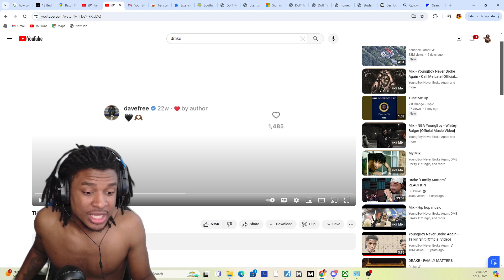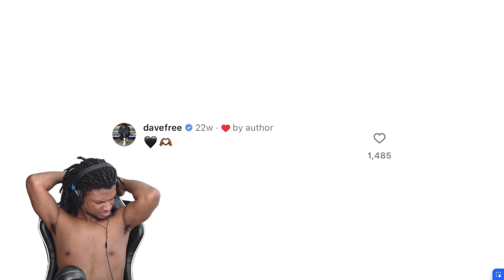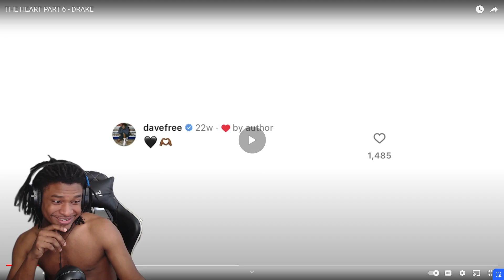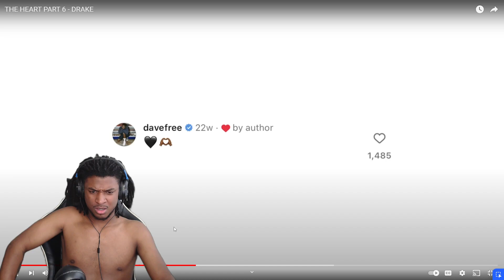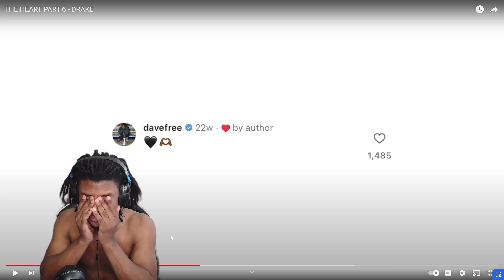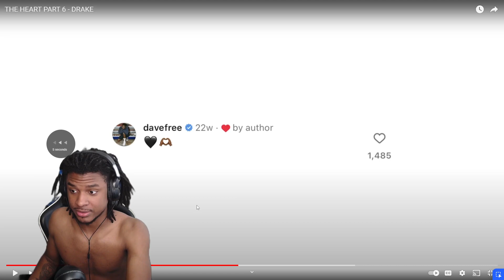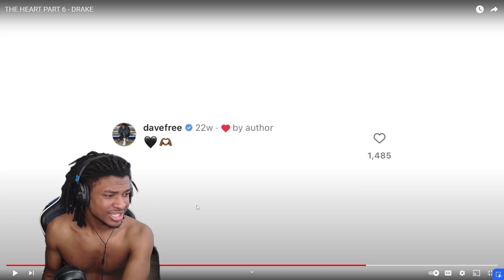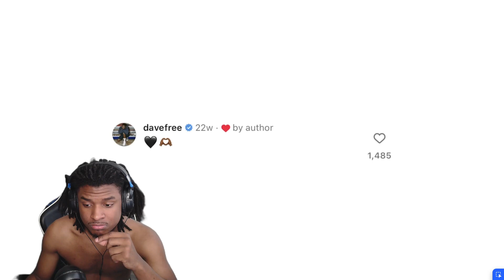IDK WHO WINNING! | THE HEART PART 6 - DRAKE